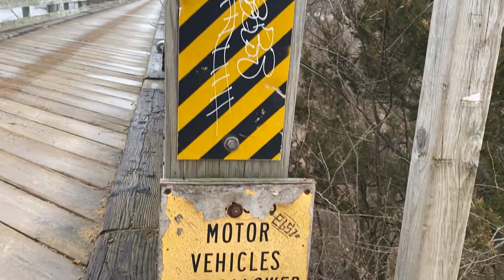60ft Bridge Jump! Strong Currents!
Hey Guys!!!

It has been way too long! We wanted to take a break because we had a great streak going. We are getting back into the swing of things with better quality we will be posting once a week on Thursdays now. Thank you for still showing support! Love you all!